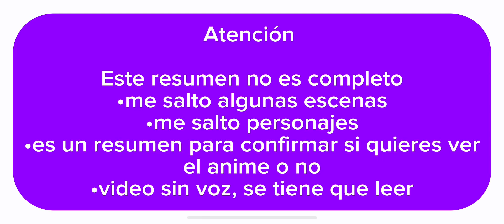¡Breve resumen de ONE PIECE!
¡25 likes para el resumen completo!